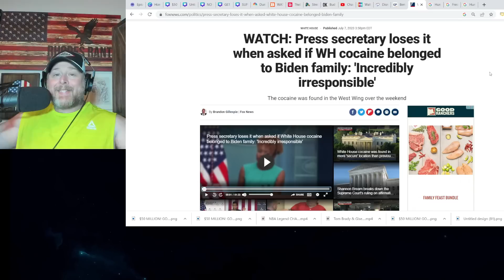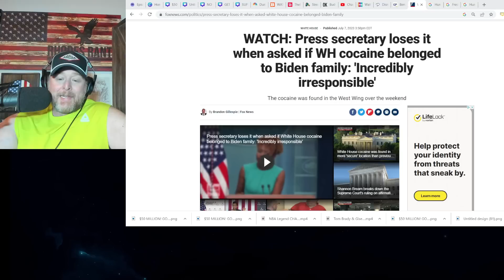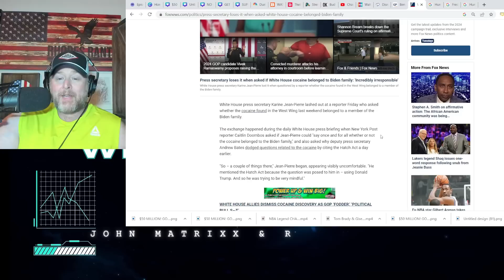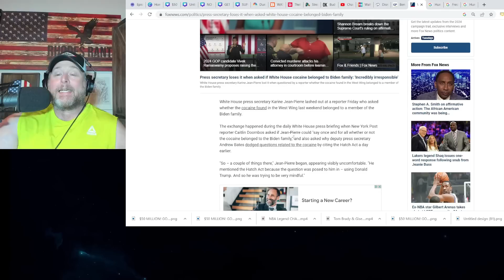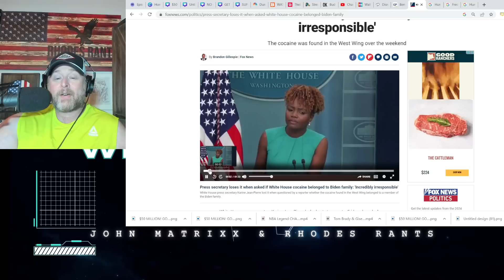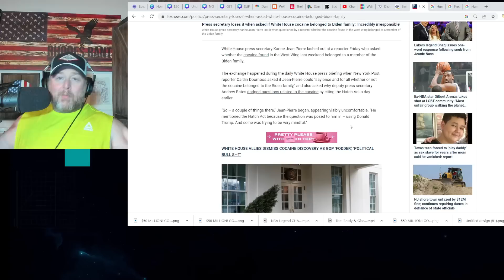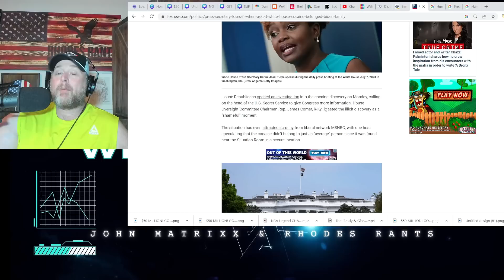Press Secretary Karine Jean Pierre Has MELTDOWN Over LEGIT White House "COKE" Questions!